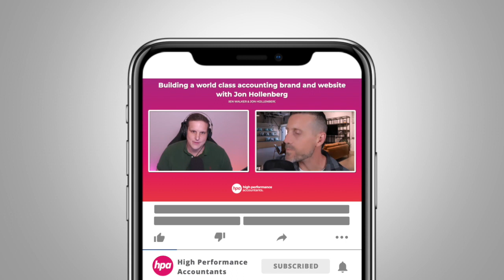Building a world class accounting brand and website with Jon Hollenberg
In this Episode, Ben interviews Jon Hollenberg, the Founder of Five by Five - a digital strategy and web design firm based on the Gold Coast. Jon has an extensive background in Digital Marketing and first joined a Melbourne-based web agency way back in 2001. He fell in love with the symphony of web design, programming, and direct response marketing layered with plenty of sales, self-development and leadership. Fast forward to now, Five by Five is Australia's highest-rated digital agency specialising in providing results-driven solutions for their clients. Their services include branding, web design, web development, SEO, corporate copywriting, Google ads, and hosting and support. Tune in to hear Ben and Jon chat about what it takes to have a great website and digital presence for your accounting firm, and what resources might help you with your digital approach.